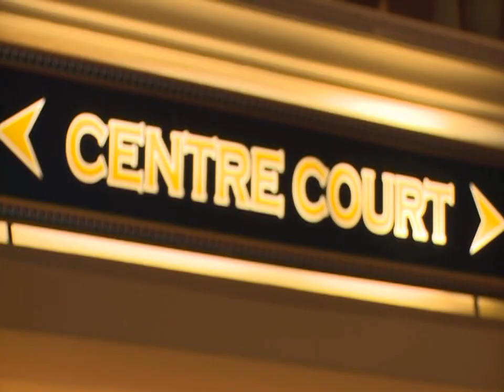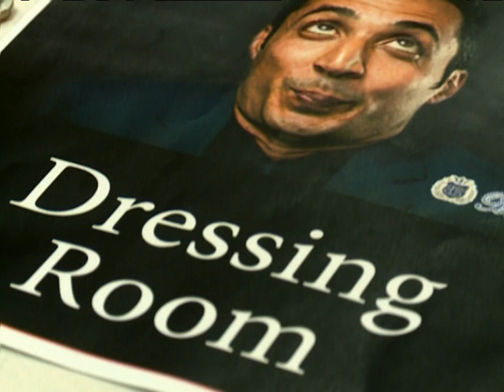Riaad Moosa & Friends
Actor and comedian Riaad Moosa is quite a character – and his career path may strike us as odd – but there’s no questioning his talent to make us laugh.  Carisha met up with him to find out just how and why he does it.